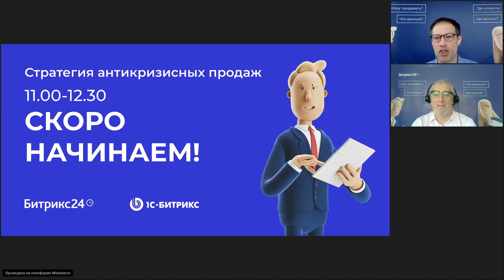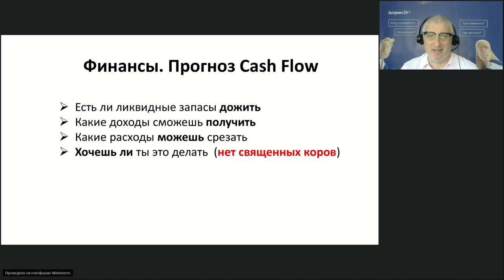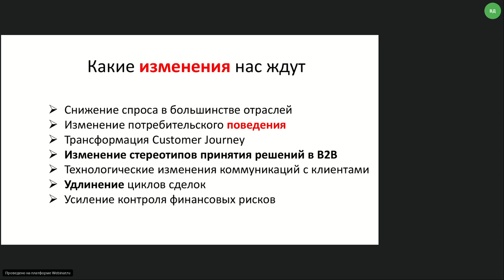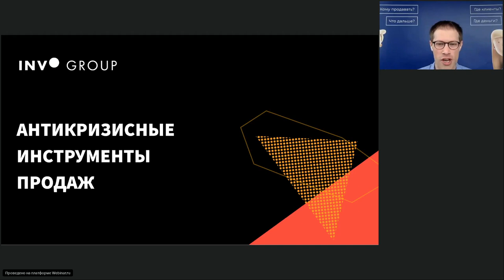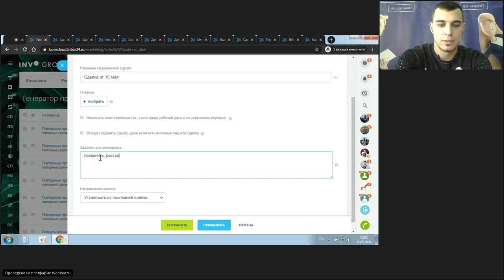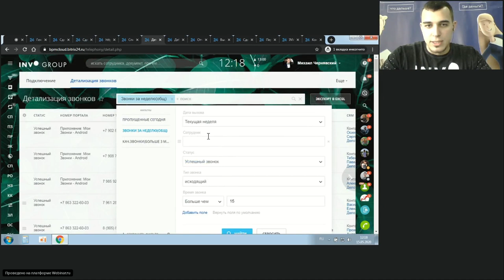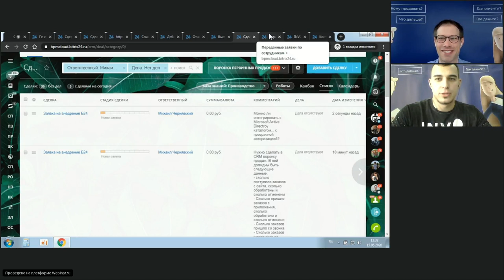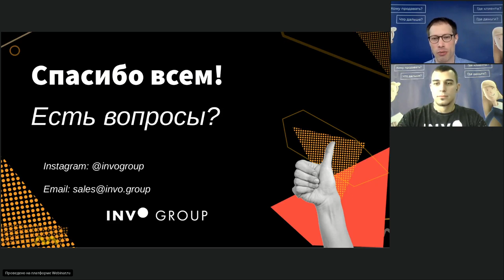2. Стратегия антикризисных продаж/Вебинар для руководителей / 15.05.20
Друзья, мы продолжаем серию антикризисных вебинаров, с ведущими экспертами про организацию финансов, продаж, маркетинга и команды. Сделаем так, чтобы ваш бизнес стал сильнее и выжил после кризиса.

Во второй серии мы разберем:
- В чем опасность действовать просто по интуиции?
- Как выбрать верную стратегию продаж?
- Разберем 4 антикризисные стратегии, которые помогут вашему бизнесу уже сейчас.

Во второй части вебинара узнаем:
- Почему теперь больше нет времени тянуть с внедрением CRM?
- Как автоматизировать процессы внутри отдела продаж?
- На чем держать фокус в продажах: клиенты, показатели, инструменты?